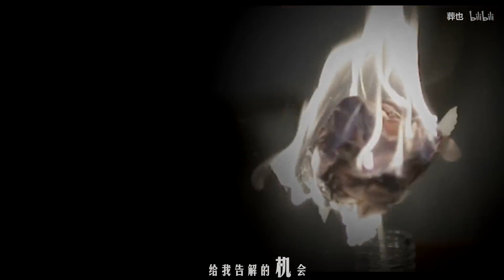【Chu Nhất Long | Nguy Diện】Sắc vi hình